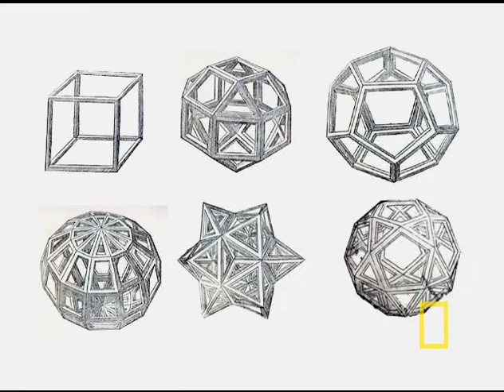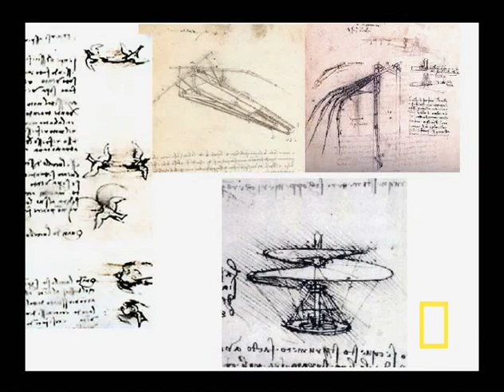Interview: Bulent Atalay | National Geographic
Go behind the scenes and hear scientist, artist and author Bulent Atalay talk about his career, what inspires and influences his work, and his most memorable adventures.